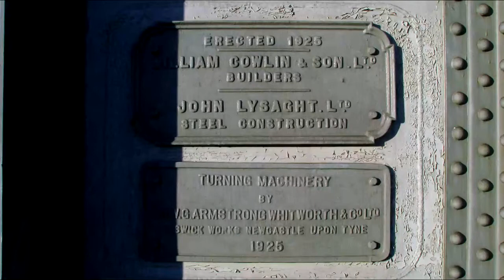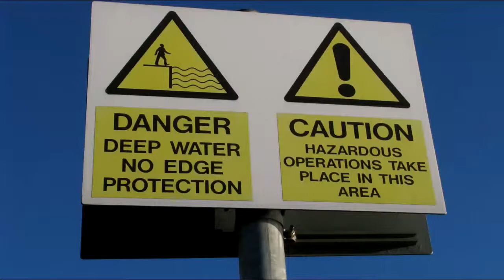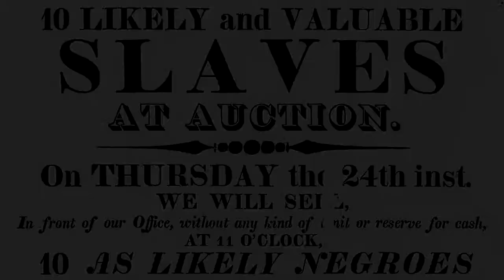Bristol Floating Harbour: 'The Underfall & The Overflow'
A visual and musical piece based upon research of the Harbourside, The Underfall, The Cut and Cumberland Basin area.

Music by musicians from The Synergy Collective - a Gathering voices project.

A Sounding the City project by Gathering Voices funded by Heritage Lottery Fund

Please credit both Gathering Voices and Heritage Lottery Fund if you share and link to both organisation's websites.